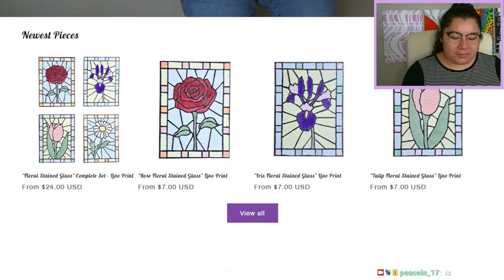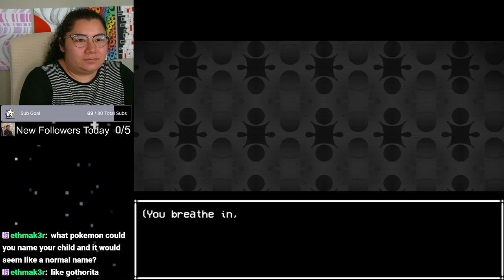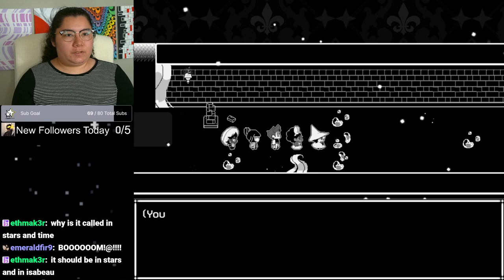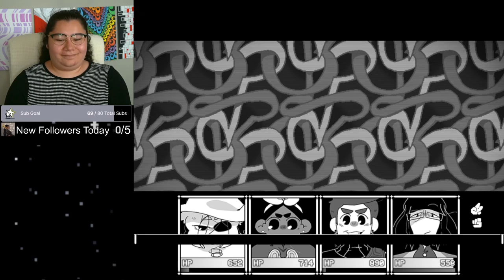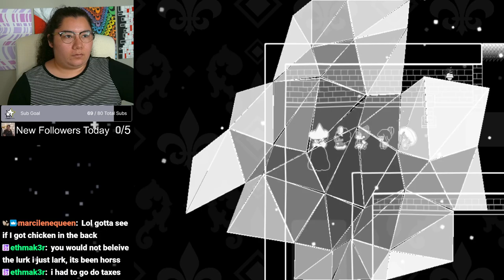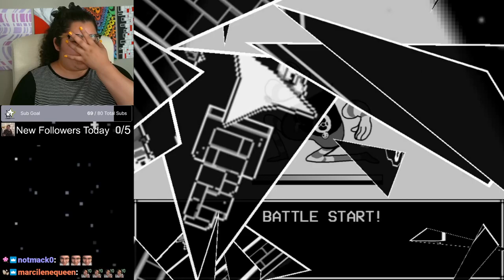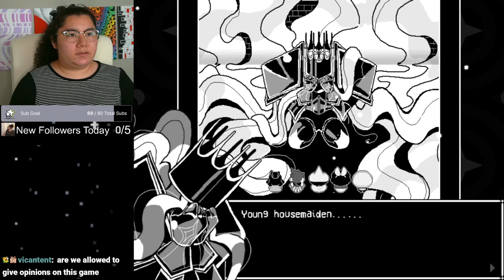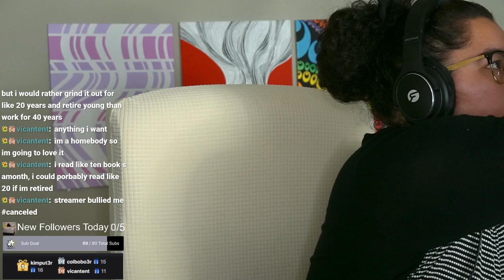8/15/24 LOOPING AND LOOPING! - In Stars and Time Blind Playthrough! Act 2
Time Stamps
00:00:00 Starting Soon
00:05:00 Intro
00:07:00 In Stars and Time
05:27:00 Super Auto Pets
05:55:00 Thanking Subs Calligraphy